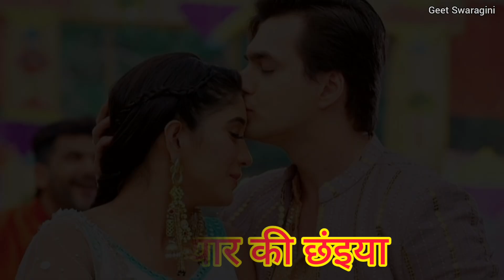Gaana - गाना || जरा ठहर जा मेरे संइया || लोकगीत |Lokgeet |folk song|sohar| सोहर |nakta geet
गीत स्वरागिनी चैनल के माध्यम से प्रसारित गानो को सुनने के लिए आप सभी का स्वागत है। आपको हमारा आज  का सोहर गीत  कैसा लगा प्लीज कमेंट करके हमें जरुर बताये।

धन्यवाद ❤
Geet Swaragini